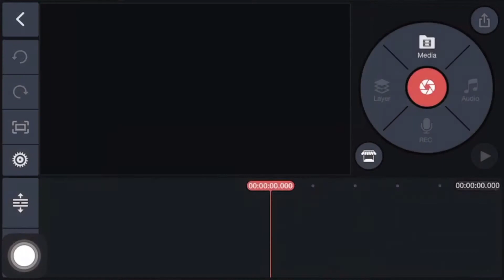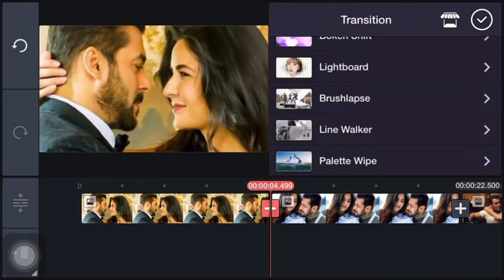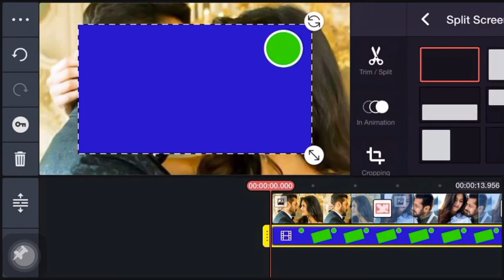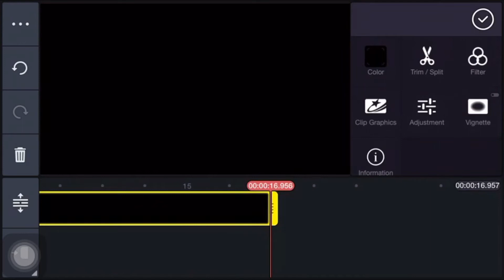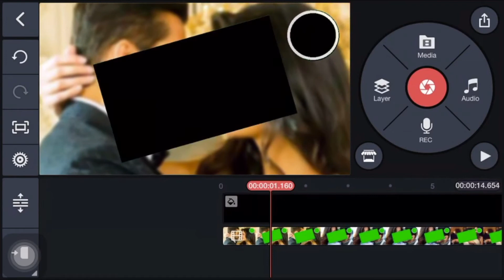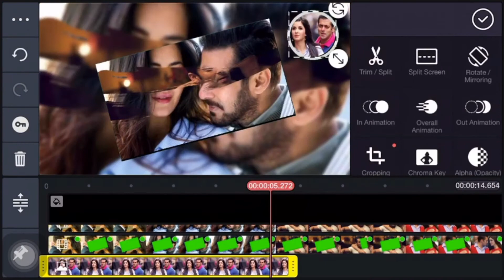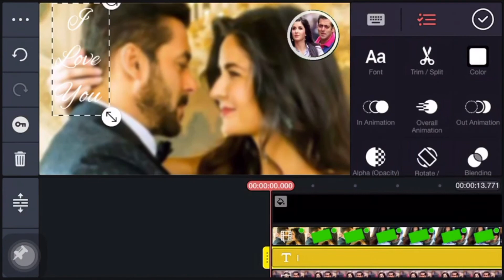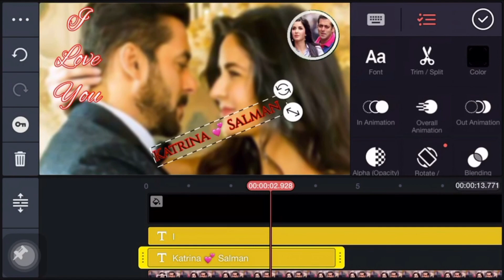Love whatsapp status | whatsapp ststus make kinemaster | how to make love status video by Kinemaster